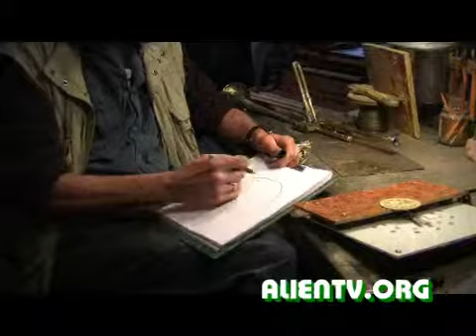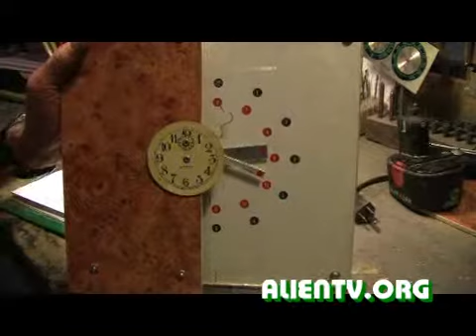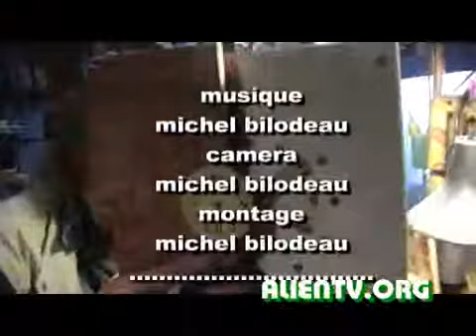invention farfelue 02 01 2009